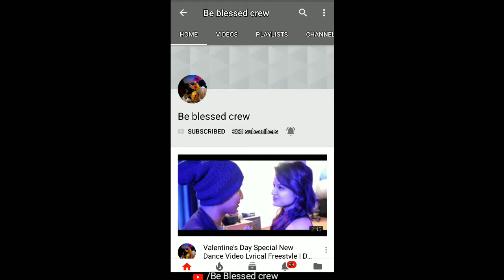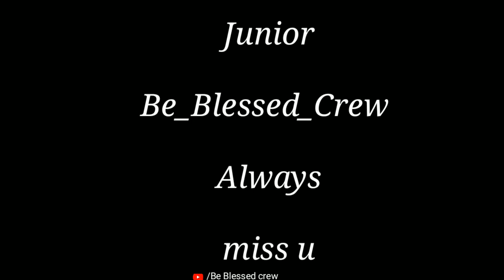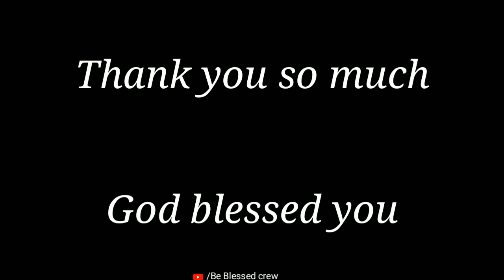Be Blessed Crew journey | Suraj Prince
Sorry for low quality photos ni tha